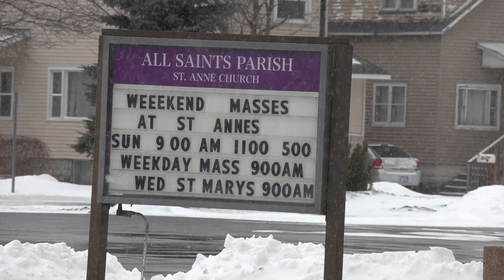The Season of Lent Begins